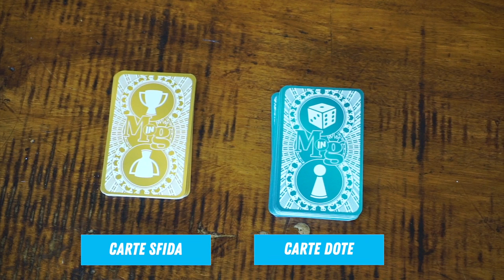Mettiti in Gioco - Le carte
Il gioco di carte del gioco dei giochi, qui puoi trovare il tutorial con le principali indicazioni.